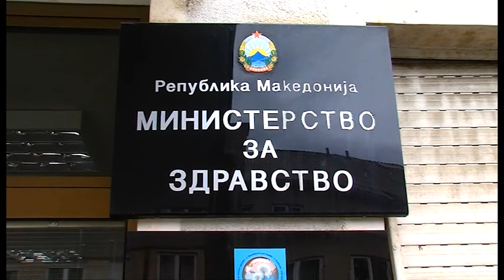CENTAROT ZA JAVNO ZDRAVJE VO VELES PRODOLZUVA SO NORMALNA RABOTA 21 04 2020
novinar Gabriela Leskova
snimatel Zlate Josifovski
montaza Zlate Josifovski